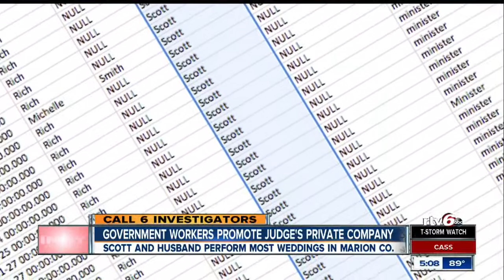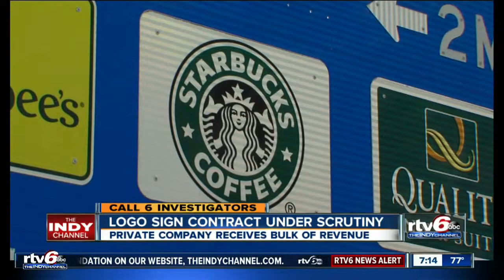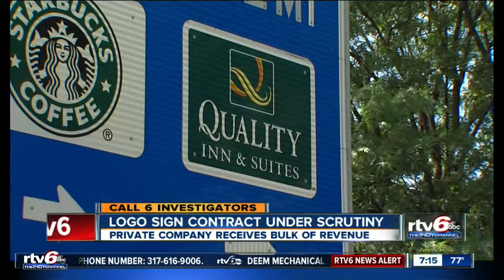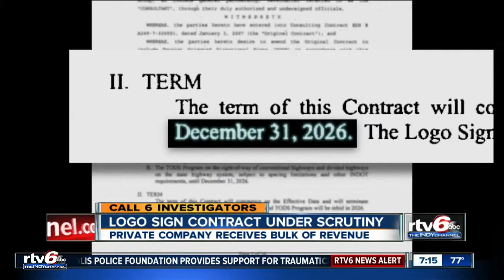SPJ politics and Government